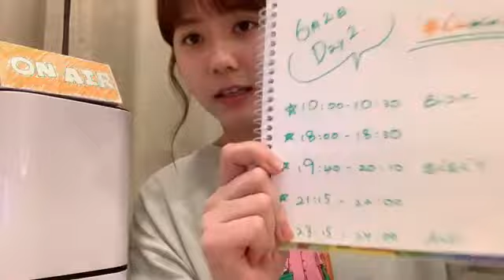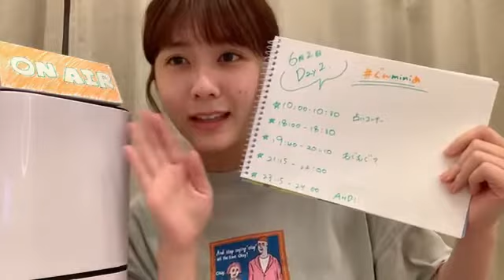2022年06月01日 23時04分08秒 清水 麻璃亜（AKB48 チーム８）